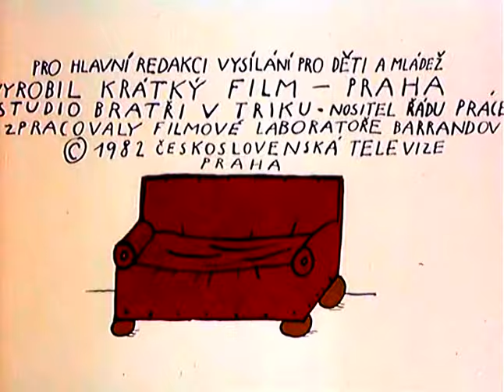Максипес Фик, 15 серия